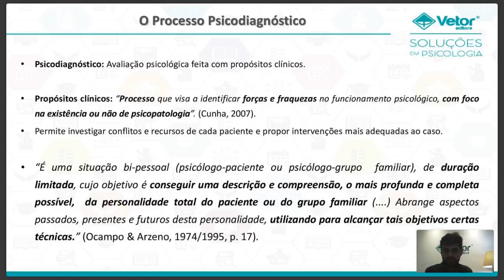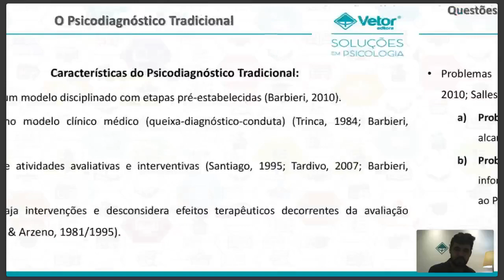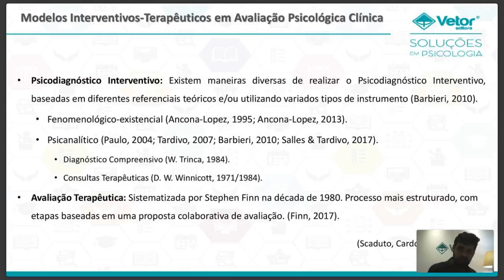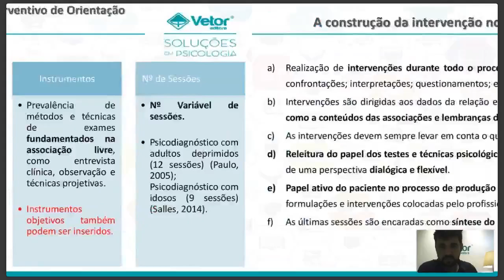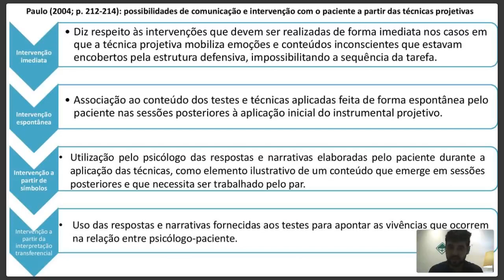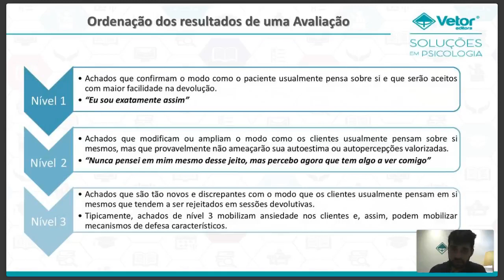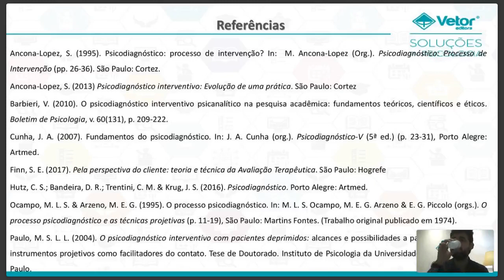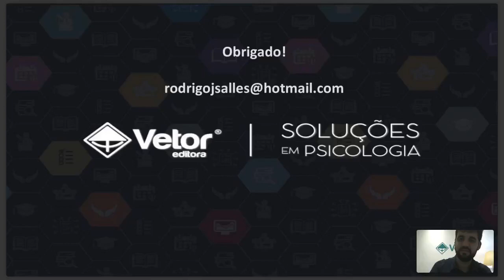Conecta Vetor - A importância do psicodiagnóstico como processo de intervenção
A apresentação irá propor uma revisão do conceito tradicional de Psicodiagnóstico, pensando as possíveis formas de intervenção que podem ocorrer de forma concomitante ao processo de avaliação clínica. Serão apresentados os fundamentos teóricos e metodológicos do chamado "Psicodiagnóstico interventivo", um enquadre clínico que concebe as tarefas diagnóstica e interventiva como indissociáveis, sendo permitido ao psicólogo a realização de intervenções variadas ao longo das entrevistas e sessões de aplicação de testes e técnicas psicológicas.
Apresentador: Rodrigo Jorge Salles
MINI CURRÍCULO: Psicólogo, Mestre e Doutor em Psicologia Clínica pelo Instituto de Psicologia da Universidade de São Paulo. Docente do curso de Psicologia da Universidade São Judas Tadeu (USJT).